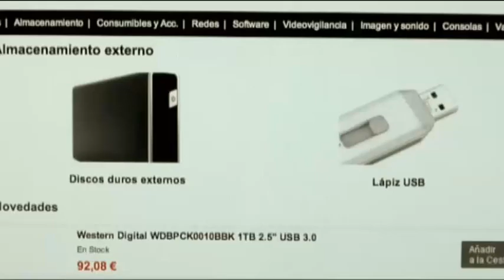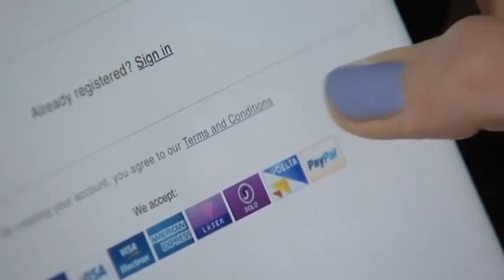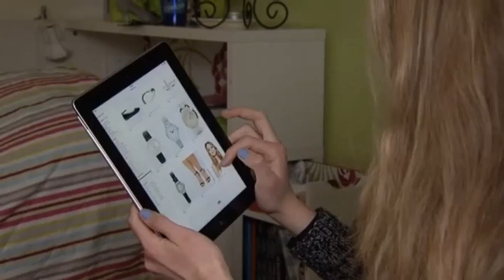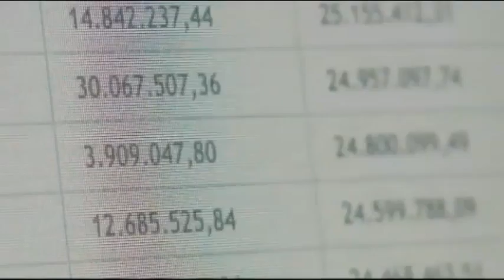Plenary round-up: EU migration plans - Digital Single Market - Money-laundering legislation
The EPP Group pushed through new initiatives to combat human traffickers and help resettle 20,000 refugees, while beefing up border control budgets and personnel. The Group also called for the swift implementation of the Digital Single Market strategy and helped enact a new anti-money laundering law.